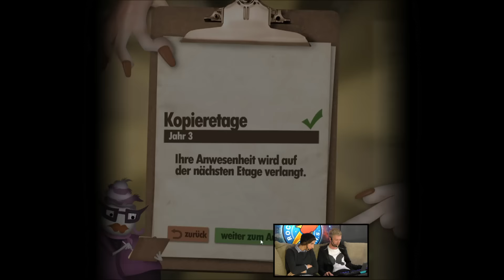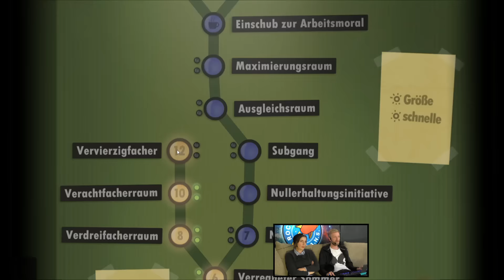[1/2] Human Ressource Machine mit Max und Sofia | Zocken mit Bohnen | 29.10.2015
Mathe kann auch Spaß machen, vor allem wenn es um's Programmieren geht. Unser hauseigener Developer Max hat ein Spiel mitgebracht, in dem es um Grundlagen des Programmierens geht. Trotzdem sind auch einige kniffligen Passagen dabei.